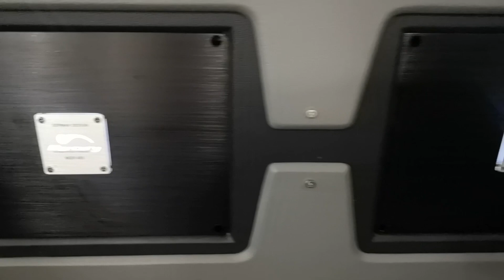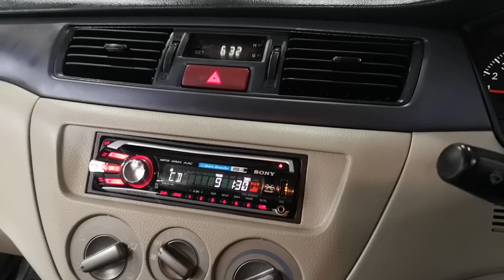ตู้สูตรทรงพลัง Power Amp Mercury 2 ตัว ในรถ Mitsubishi Lancer Cedia By Willy Mirage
Mercury MGR-495

Mercury MGR-1200